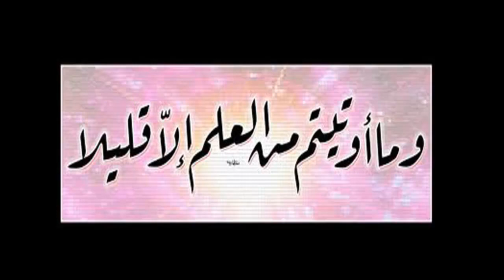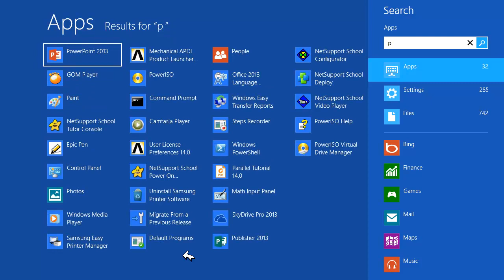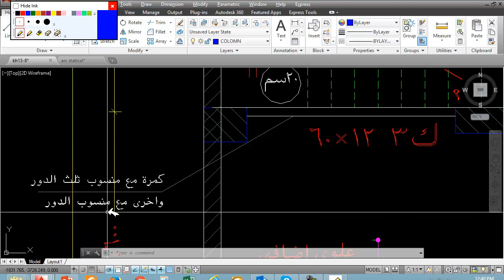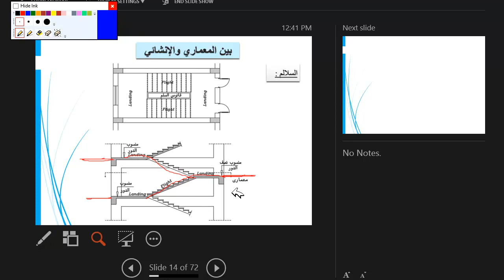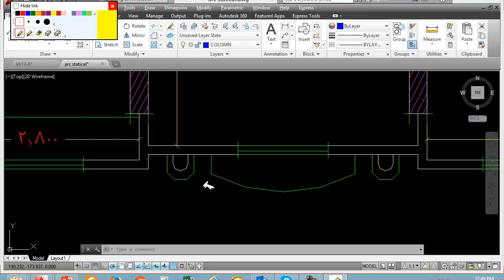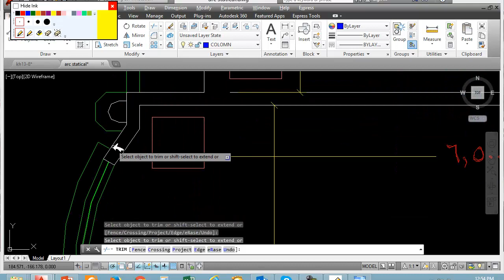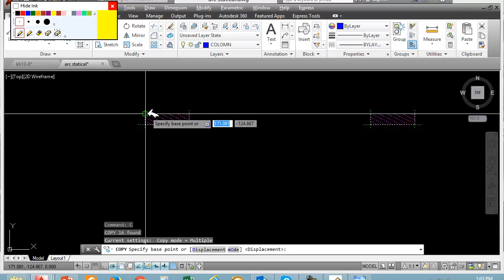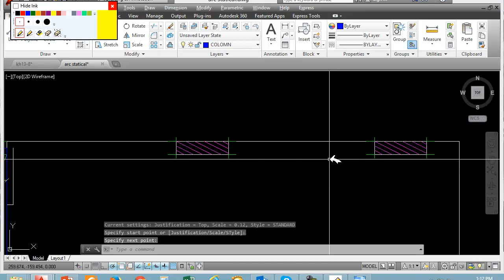كورس تصميم انشائي للمحاضر م احمد اسماعيل جبر من اكاديمية الزهيري الحلقة رقم 7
07 lec 3 3 prepare dxf file for sap p1